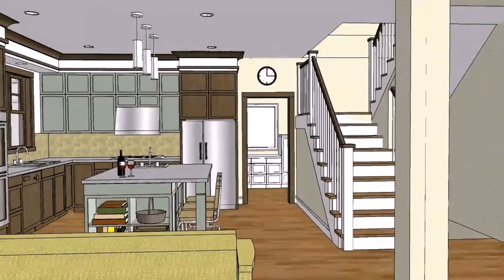Open Plan House Design Philippines (see description)